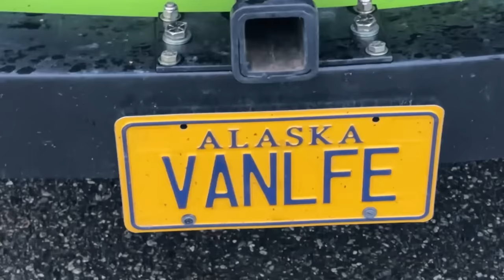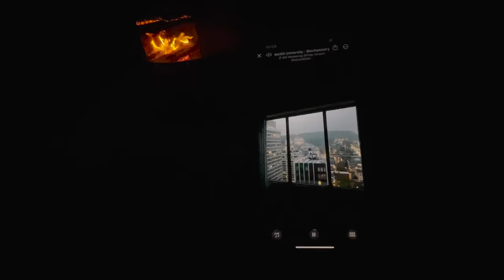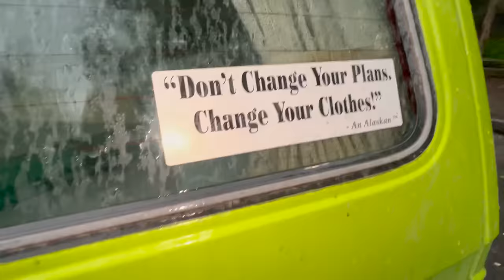Overnight Camping in the Alaskan Mountains - Ribs over the Fire